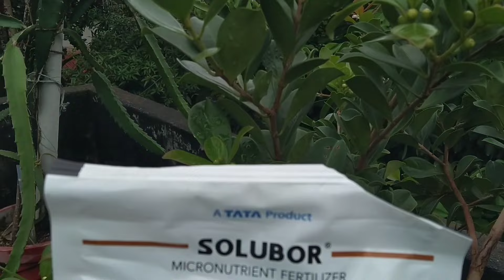ചെടികൾ കുല കുത്തി കായ്ക്കും ഈ മരുന്ന് ഒന്ന് സ്പ്രേ ചെയ്താൽ#tataproduct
Solubor provides a highly soluble and readily available source of boron, promoting improved root development, flower formation, and overall plant health. Whether you're cultivating fruits, vegetables, ornamentals, or crops, Solubor Micronutrient Fertilizer is suitable for a wide range of applications.

🌺Concentrated 20% boron formulation for maximum effectiveness.
🌺Promotes healthy root development, flower formation, and overall plant growth.
🌺Highly soluble formula ensures rapid absorption and utilization by plants.
🌺Suitable for a variety of crops, including fruits, vegetables, ornamentals, and more.
🌺Corrects boron deficiencies and improves yield and quality of harvest.
🌺Easy-to-use liquid formulation for hassle-free application.
🌺Trusted by growers worldwide for consistent, reliable results.